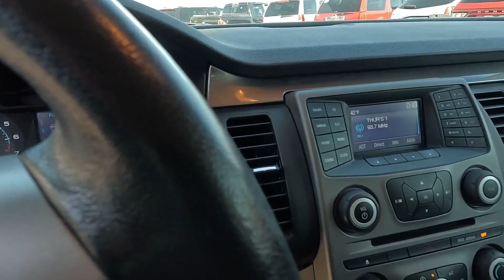Used 2014 Ford Flex SUV For Sale In St. Paul, MN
Please visit Jackson Auto East to view this Used Gold 2014 Ford Flex for sale in St. Paul, MN.

Stock# 8014

Description:
This 2014 Ford Flex is for sale at Jackson Auto East located in Maplewood, Minnesota.